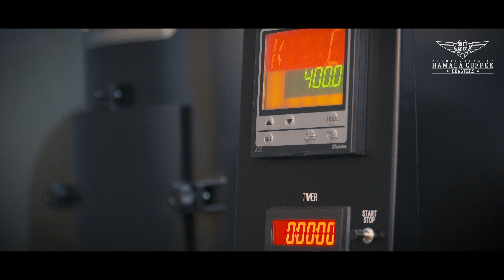フジローヤル焙煎機｜Coffee & Music #06：baisen-3｜珈琲シーン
HAMADA COFFEE
Coffee & Music #06 : baisen-3
（全12回程度を予定）
今回は焙煎風景その3で、
フジローヤル焙煎機の使用シーンをお届け。

「＆珈琲」
コーヒーと何かの組み合わせを愉しむと言う趣旨のシリーズ。「Coffee & Music」では珈琲シーンのイメージをいくつかピックアップしつつ、Cafe BGMを作成しました。

濱田珈琲/HAMADA COFFEE（The hamaco）では、
コーヒーを気軽に愉しんで頂ける様、動画投稿して行きたいと思います。
Enjoy Coffee Life！

■BGM
Audiostock：
・53480

所在地：千葉県